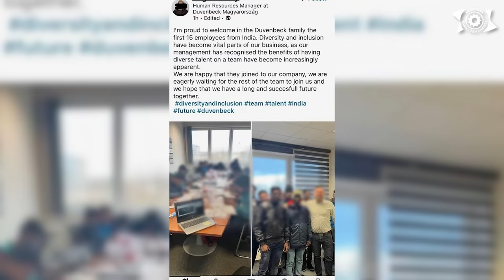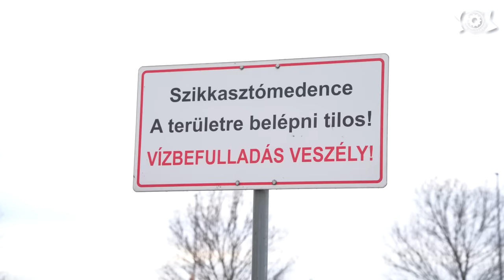Botrány! 40 magyar dolgozót rúgtak ki, helyükre indiaiakat hoztak!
Tovább folytatta tényfeltáró sorozatát a Mi Hazánk Munkaügyi Kabinetje, a kecskeméti Duvenbecktől 40 magyar dolgozót rúgtak ki, helyükre indiaiakat vettek fel. A cég képviselője nem volt hajlandó érdemben válaszolni Lantos János kabinetvezető kérdésére, miért tették ezt, jelen volt Faragó Dániel, a Mi Hazánk kecskeméti tagja és Károly András, a párt helyi választókerületi elnöke is. A videóból az is kiderül, hogy az indiai vendégmunkások nem  2 évre terveznek Magyarországon maradni, hanem sokkal tovább.